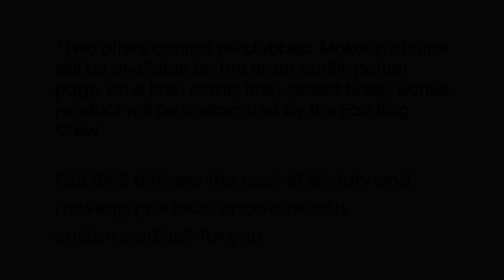What in a FAB BAG ? || Febuary 2022 Bag || Product ? 🤔👝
(Click link 👆 & buy Product)